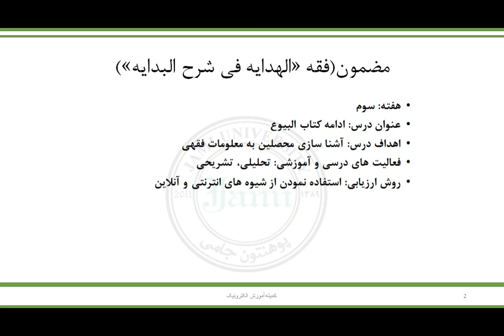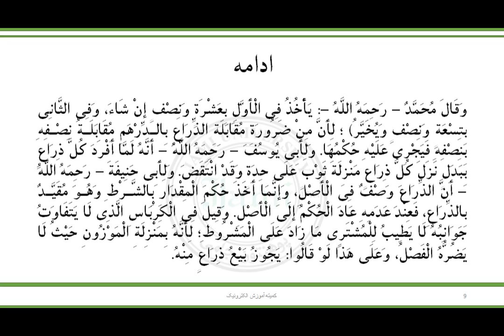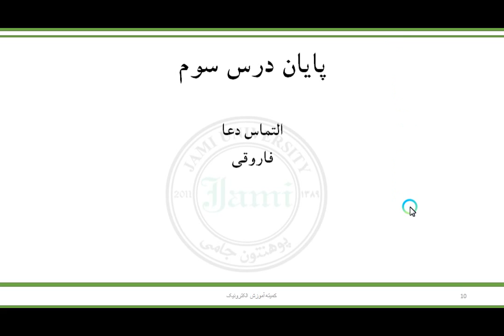مضمون فقه سمستر پنجم استاد فاروقی درس سوم